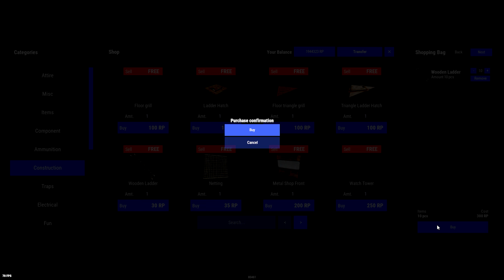Raiding Is Fun [EASY]